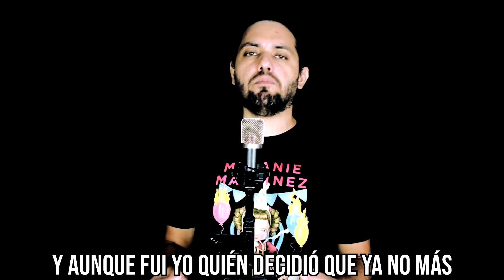🔻TEMA PATROCINADO | Mecano: Me Cuesta Tanto Olvidarte | Rock Cover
¿Tienes curiosidad de escuchar un tema al estilo de Autumn's Midnight?